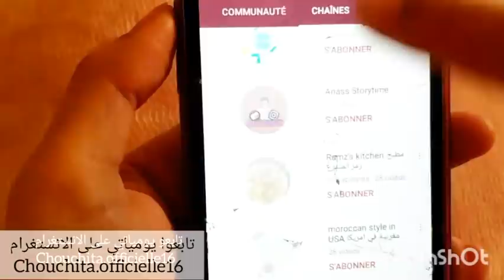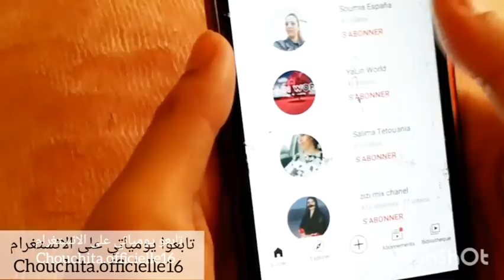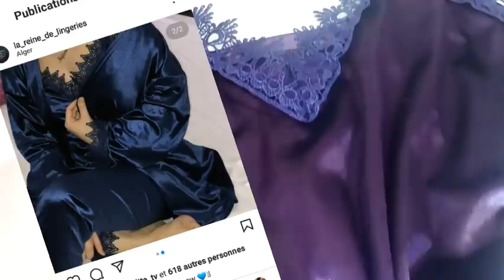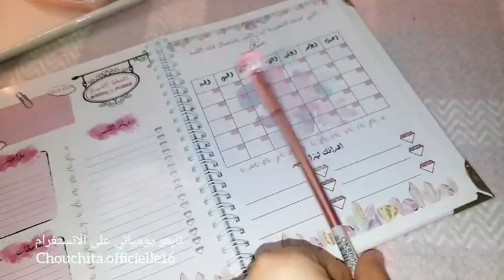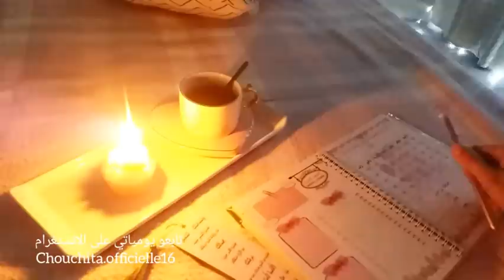روتين مسائي هادئ 🌸راحتي قبل كل شيء ،دللت نفسي🌙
مرحبا بيك حبيباتي في قناتي 🤗
محتوى القناة متنوع من سلسلة خاصة بلعروسة والجهاز,نصائح بنات,تجارب يومية,وصفات طبخ ,بروتينات,والكثير واهم شيء افكار هبااال في كل فيديو 😍🙈

لاعلاناتكم التجارية :Chouchitaofficiellee@gmailcom